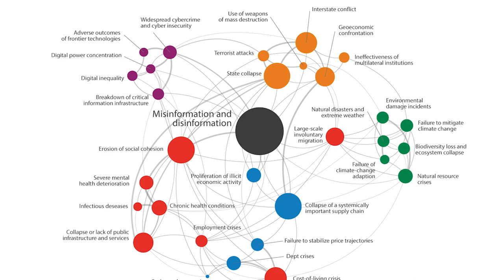Texts, Trenches, and Telecom: Secdev keynotes GSMA Barcelona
Dr. Robert Muggah keynotes SEC CON at MWC23 – Securing Telecoms in Times of Conflict.